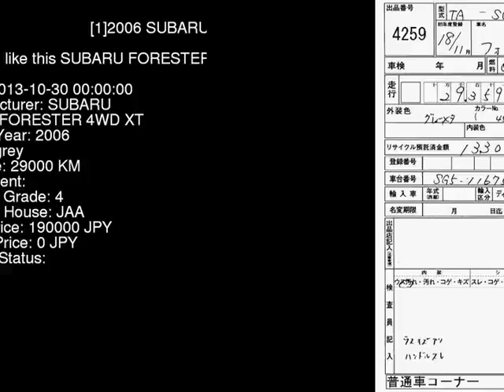2006 SUBARU FORESTER 4WD_XT SG5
the Authority on JDMs since 2007!  . Details on this car from auction in Japan